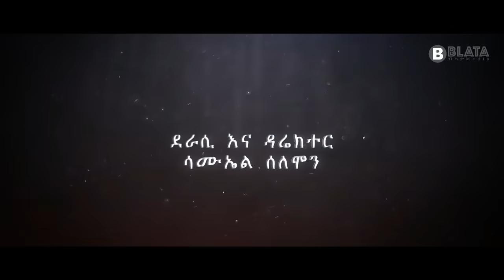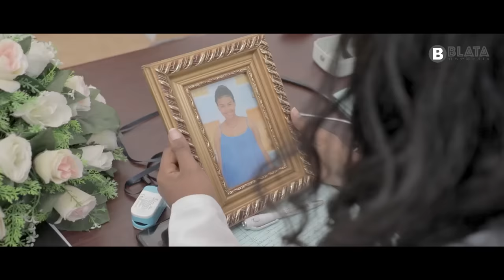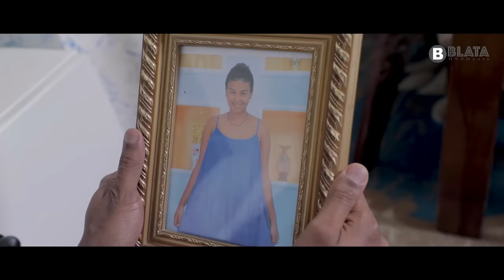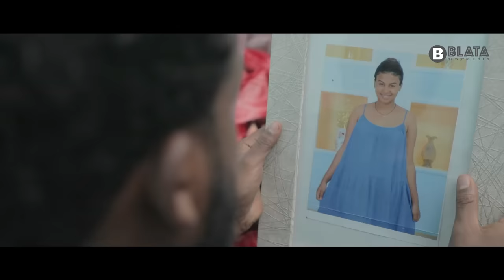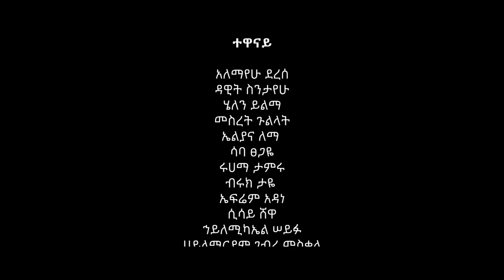ብሌን ሙሉ ፊልም - Blaine Full Ethiopian Film 2022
ዳዊት ስንትየሁ መሰረት ጉልላት ሩሀማ ታምሩ ኤልየና ለማ አለማየሁ ደረሰ